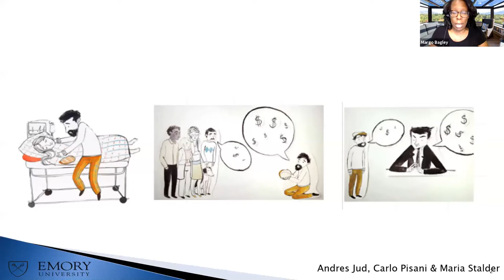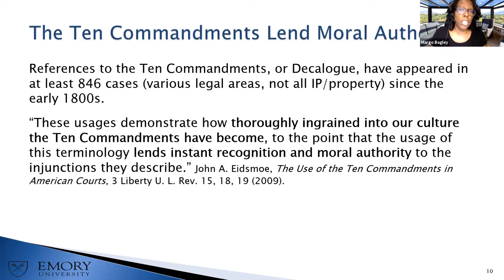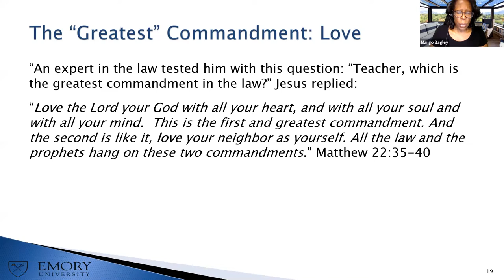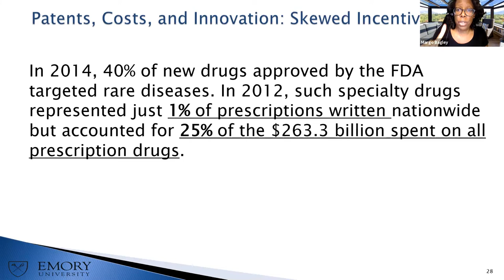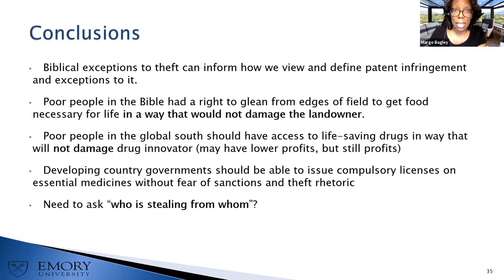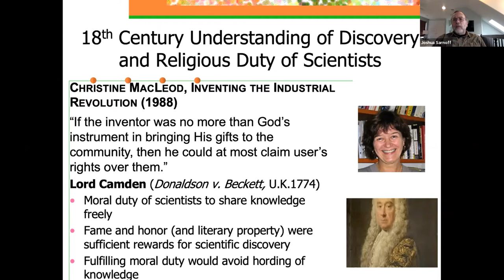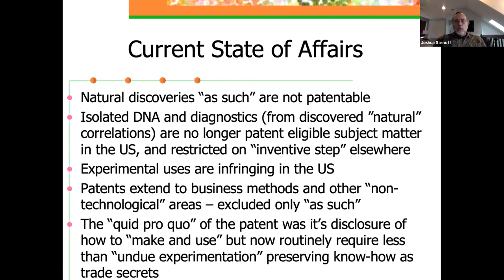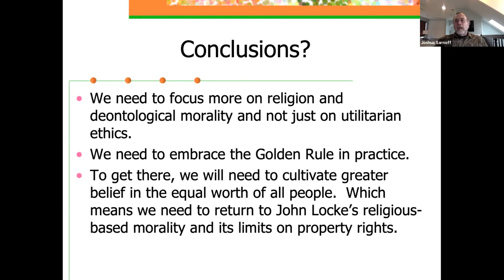Patents on Life: Law & Social Ethics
A Murphy Institute book discussion over the 2019 release “Patents on Life: Religious, Moral, and Social Justice Aspects of Biotechnology and Intellectual Property” by Cambridge University Press.